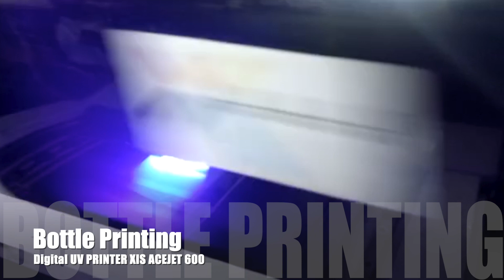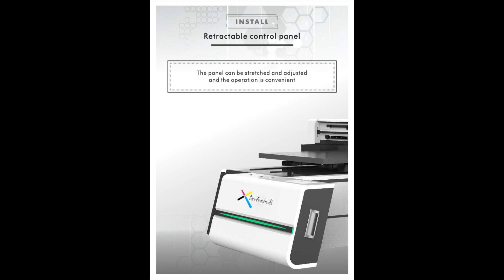PLASTIC Printing Machine | Digital UV Bottle Printing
Are you looking to add  PLASTIC printing or rotary printing to your business? Check out the options below for UV printing bottles and other rotary products.

Water bottles are a popular product and everyone wants them customized. A digital method like UV printing makes water bottle decoration easy. Whether it is a small-format XIS UV printer or a dedicated rotary printer like the Revolution Primus, direct print opens more options than label, screen, or pad print applications.